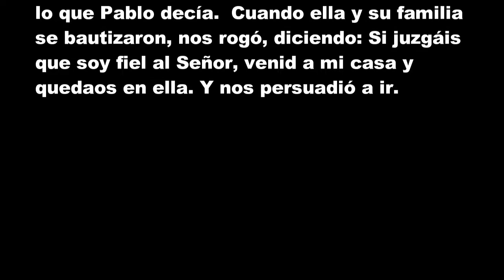La Casa de Lidia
Johan Johan Salas de González
PASTORA APOSTÓLICA.

“El día de reposo salimos fuera de la puerta, a la orilla de un río, donde pensábamos que habría un lugar de oración. Nos sentamos y comenzamos a hablar a las mujeres que se habían reunido. Y estaba escuchando cierta mujer llamada Lidia, de la ciudad de Tiatira, vendedora de telas de púrpura, que adoraba a Dios; y el Señor abrió su corazón para que recibiera lo que Pablo decía. Cuando ella y su familia se bautizaron, nos rogó: “Si juzgan que soy fiel al Señor, vengan a mi casa y quédense en ella.” Y nos persuadió a ir”, Hechos 16:13–15.

Lidia no sabía lo que sucedería ese día. Ella nunca se imaginó que tendría un encuentro que cambiaría su vida por completo. Y lo que me encanta de esta escena es que cada detalle fue orquestado por la providencia divina. Pablo iba en una dirección diferente (Hechos 16:6-12), pero el Espíritu no le permitió continuar y luego tuvo una visión en la que un hombre de Macedonia le pedía ayuda. El apóstol se convenció de que necesitaba ir a anunciar el evangelio a ese lugar. Llegaron a Filipos, y en el día de reposo fue justo al lugar donde Lidia se reunía con las mujeres a orar.

Pablo y Silas llegaron a compartir la buena noticia de salvación. Lidia escuchó y Dios hizo lo que solo Él podía hacer: abrir su corazón para que ella creyera en Cristo. En ese momento ocurrió el mayor de los milagros; ella recibió salvación eterna y fue adoptada en la familia de Dios.